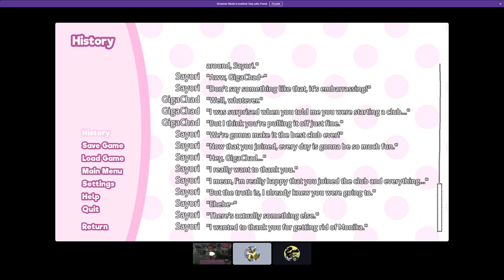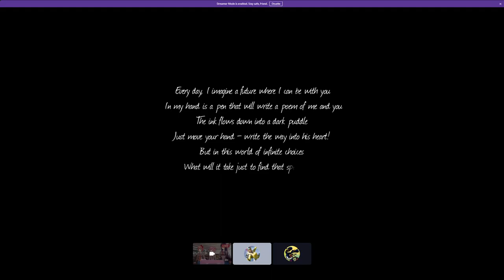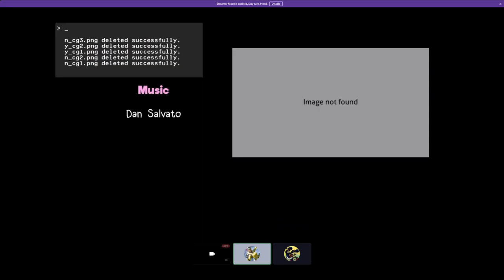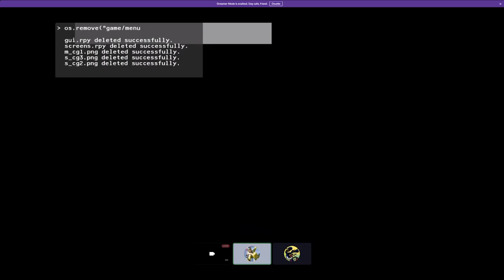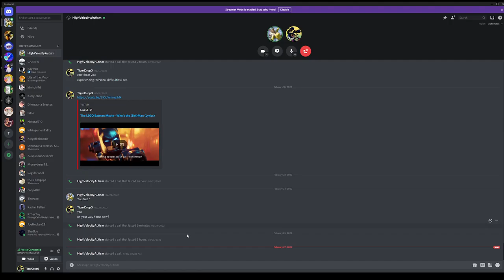My friend Carter plays Doki Doki Literature Club- Part 7 (Finale)